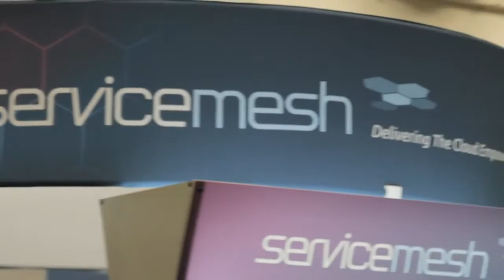VMware - Ramin Sayar: New Offerings for Customers (VMworld 2013)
Ramin Sayar, Senior Vice President and General Manager of Cloud Management of VMware, explains the new products VMware has announced, including vSOM live inside theCUBE with Wikibon's Dave Vellante and SiliconANGLE's John Furrier from the floor of VMworld 2013 in San Francisco.